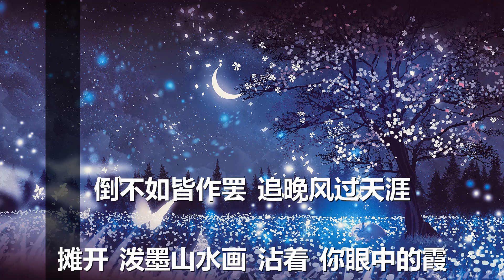邓寓君(等什么君) - 山海为家 (歌词) 💗♫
邓寓君等什么君 山海为家 歌词 💗 点击那个订阅按钮 听更多好听的音乐!

歌词

诗几篇 换酒莫问价

大醉去 山水间策马

我回望 灯火千万家

易舍繁华难舍她

遂借来 群山为床榻

云是枕 星河做灯花

邀周公 解心乱如麻

梦醒寻一个潇洒

为何 我在月下

回忆来赴约 相思难招架

倒不如皆作罢 追晚风过天涯

我摊开 泼墨山水画 沾着 你眼中的霞

漫天的落花 邂逅 我舞的剑花

我要 鲜衣配怒马 做个 浪客去天下

踏遍 山海不归家

爱恨 不过指间沙 风来散去莫牵挂

今朝随我意 山川江河付年华

我要 飞驰过悬崖 折下 天都一叶花

衬我快意与风华

梦醒寻一个潇洒

为何 我在月下

踏遍 山海不归家

衬我快意与风华

踏遍 山海不归家

衬我快意与风华